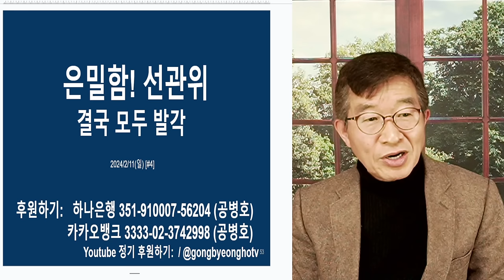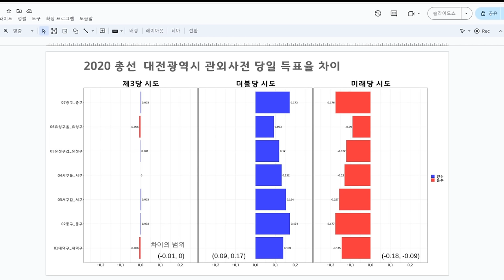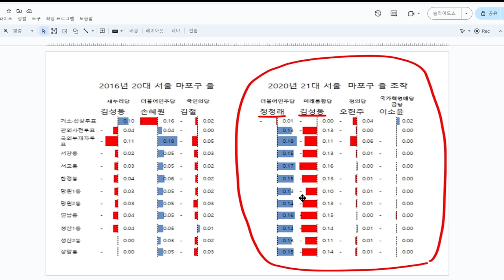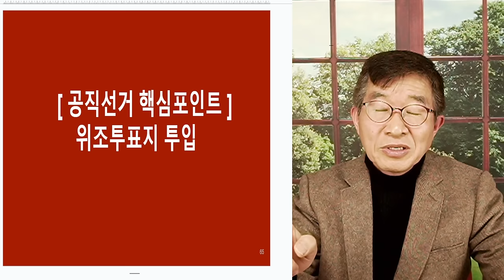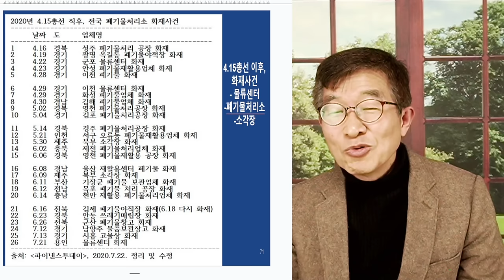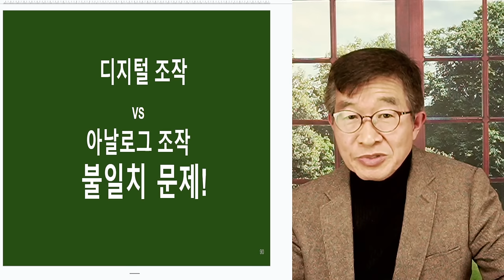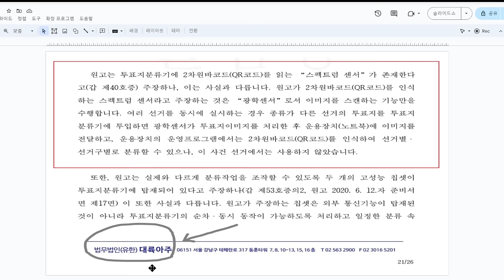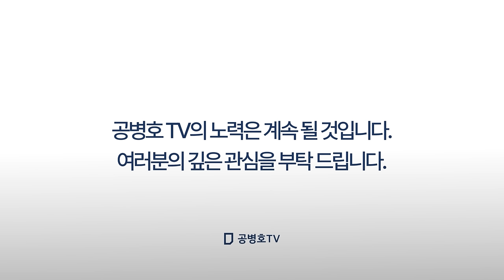은밀하게! 선관위 / 결국 모두 밝혀지다 [공병호TV]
Bitcoin : 3MTW849AkP2ftLeSK2teZHMmzLu7Z83s9U